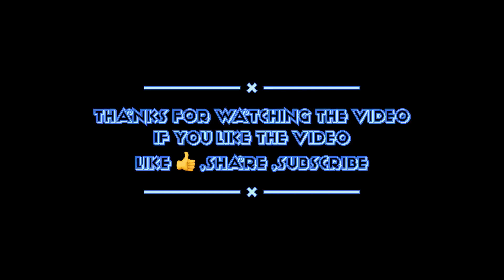YEAUR WATERFALL 💦 | THANE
Vloging set up i phone 11 insta 360 go pro hero 7

HIFFIN® Tempered Glass Screen Protector for GoPro Hero 9 Action Camera (Transparent) Edge to Edge Full Screen Coverage, Complete Set of 3 Glass

Pulu z Premium Lens Guards for Insta 360 One X2 Protective Cover Case Sports Camera Accessories

insta360 Invisible Selfie Stick for ONE X, ONE R Action Camera - Black

Insta360 ONE X2 Action Camera|5.7k 360 Capture| Steady Cam Mode| FlowState Stabilization| Ultra Bright Screen| Waterproof to 10m|4-Mic 360 Audio |Time Shift | Voice Control | Invisible Selfie Stick